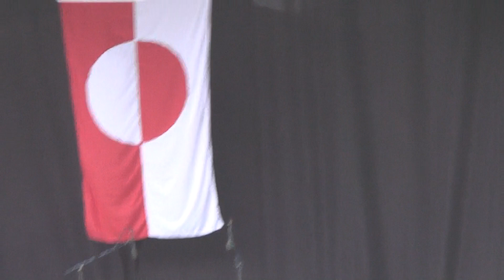Pele Møller Band i Tivoli 2022